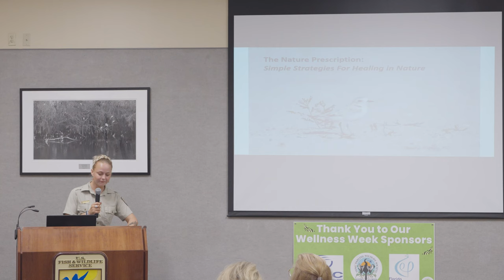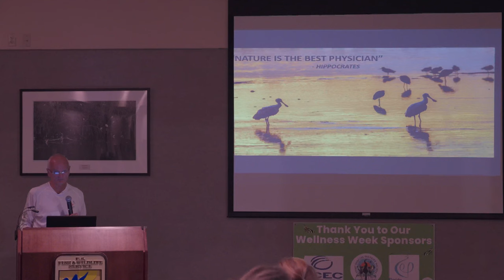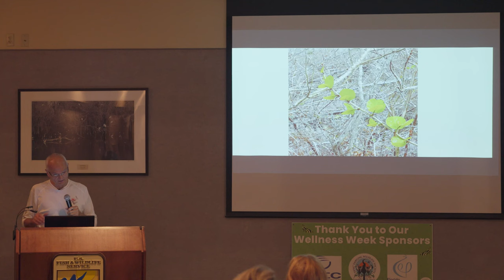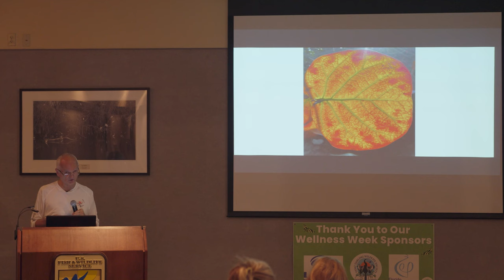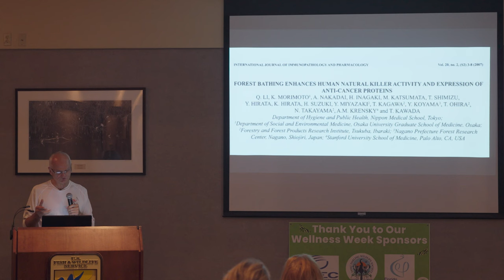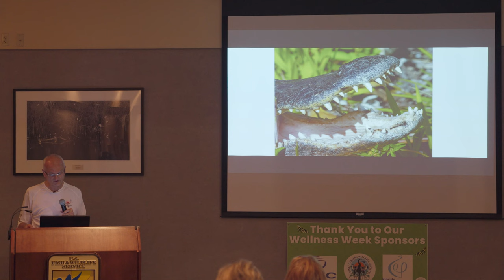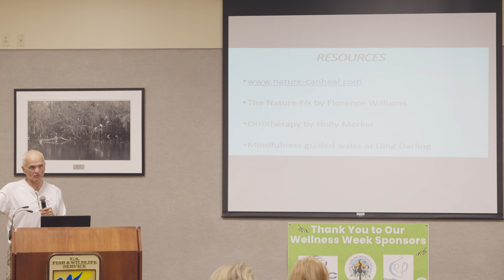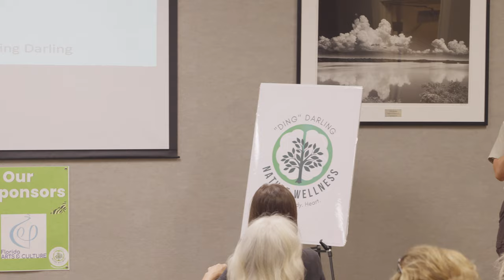Dr. Joe Blanda: The Nature Prescription for Sanibel - "Ding" Wellness Week 2023 Lecture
Nature really is the best medicine.

As a part of the "Ding" Nature Wellness Program, the J.N. "Ding" Darling National Wildlife Refuge, with support for the "Ding" Darling Wildlife Society (DDWS), celebrated its second annual Wellness Week, May 3-9, in coordination with National Mental Health Month. This lecture took place on May 3, 2023, at the J.N. "Ding" Darling National Wildlife Refuge to celebrate the kick-off of Wellness Week. Visit dingwellness.com to learn more about the "Ding" Nature Wellness Program.

ABOUT THE SPEAKER & LECTURE:

Dr. Joe Blanda, recently-retired Orthopedic Surgeon and healing-through-nature advocate, outlines the many wellbeing benefits that spending intentional time in nature brings about. When his son tragically lost his battle with terminal brain cancer in his late teens, Dr. Blanda turned to nature to ease the pain and attempt to heal the brokenness he felt. Before long, nature became his best friend and personal therapist. By sharing his own story of loss and the ways that nature helped him to heal, he inspires listeners to do the same.